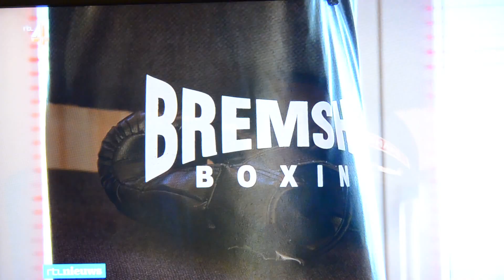Interview RTL nieuws 19 11 2016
RTL-Nieuws heeft op de kinderzolder van ’t Praethuys gefilmd. Nel Kleverlaan werd geïnterviewd over het onderwerp ‘Kanker in het gezin ’ en over de ondersteuning van ouders en kinderen. Natuurlijk hebben we ook Kankerspoken genoemd! Nu maar hopen dat ze er iets over zeggen ..